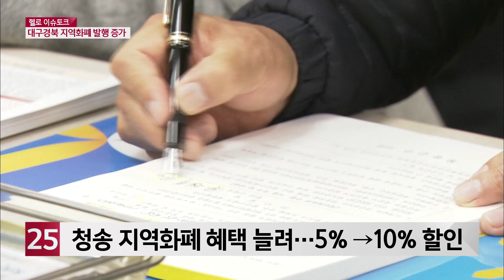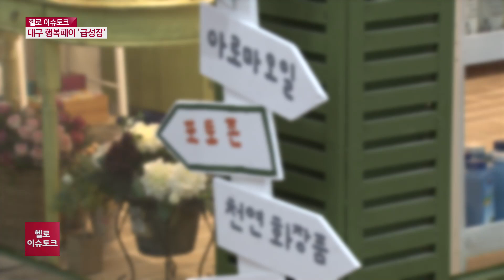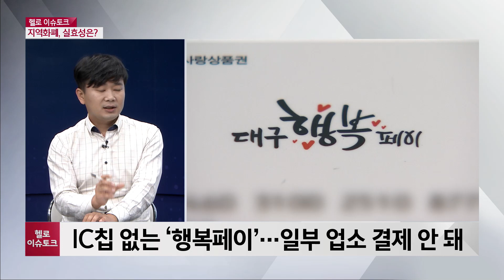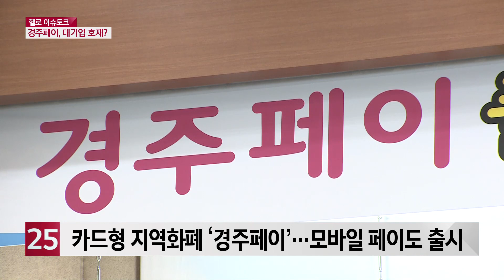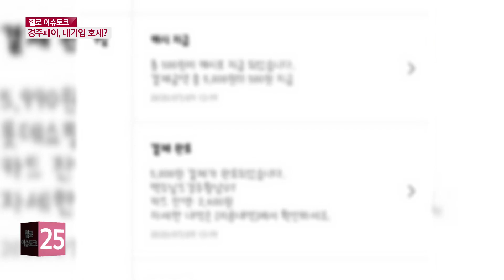[헬로 이슈토크] 지역화폐 발행...소상공인 시름 덜까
골목상권을 살리자는 취지로 최근 지역화폐 발행이 활발합니다. 실효성을 거두고 있다는 긍정적 평가가 있는 반면, 앞으로의 운용이라든지 사용처에 대한 지적이 일면서 혼란도 있는데요.
전반적인 상황, 이슈토크에서 짚어보겠습니다.